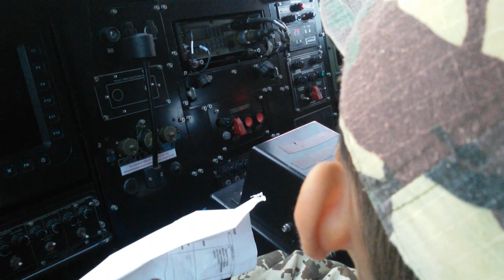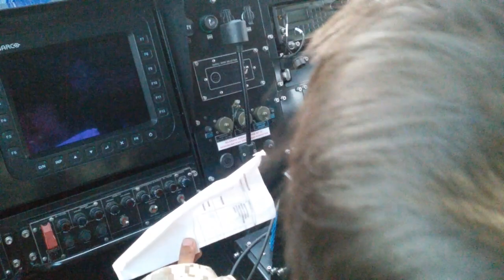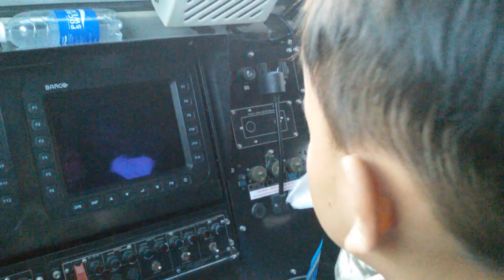Interior Truck Peluncur Roket MLRS Astros II MK 6 Avibras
Asyik. Lagi momong bocah di Litbang TNI Buluspesantren dikasih topi dan diajak masuk kabin peluncur roket. Dan inilah Interior Truck peluncur roket MLRS Astros II MK 6 Avibras.

Peluncur roket MLRS Astros II MK 6 milik Batalyon Artileri Medan (Yonarmed) 10 Komando Cadangan Strategis Angkatan Darat (Kostrad). Munisi yang ditembakkan yakni SS-60 dan SS-80 jarak 60 kilometer.

Astros II MK 6 merupakan peluncur roket multipel atau multiple launch rocket system (MLRS), jenis roket andalan yang dimiliki TNI AD sebagai senjata bantuan tembakan. Astros II MK 6 dioperasikan oleh Satuan Armed TNI AD.

Dikutip dari laman tniad.mil.id, peluncur roket buatan Avibras Aerospacial Brazil ini mempunyai nama Area Saturation Rocket System (Astros) yang diproduksi pertama kali pada 1983 dan terus dikembangkan sampai sekarang. Seri yang dipilih dan dimiliki Indonesia adalah tipe II dan generasi ke-6 (Astros II MK 6).

Dalam pengoperasiannya, Astros II MK 6 beroperasi dengan kendaraan truk 6X6 (AV-LMU) yang dapat melaju hingga 110 kilometer per jam dan mempunyai jarak jelajah hingga 600 kilometer.

Selain dapat bergerak sendiri, Astros II MK 6 memiliki mobilitas tinggi karena juga dapat diangkut dengan pesawat Hercules C-130 TNI AU.

Roket Astros II memiliki multikaliber, dari jenis SS-09 (kal 70), SS-30 (kal 127 mm), SS-40 (kal 180 mm), SS-60 dan 80 (kal 300 mm), SS-150 (kal 450 mm), serta seri Astros TM-300 (kal 450 mm).

Sementara itu, Astros II memiliki Fire Control Unit (AV-UCF) sebagai pengendali dan pengontrol terhadap masing-masing baterai saat penembakan.

Selain itu, juga dilengkapi dengan fire control computer, trajectography radar, dan digital radio.

Keunggulan lain dari Astros II MK6 adalah munisi yang dilengkapi hulu ledak submunisi (copper cone) yang mampu menembus baja dengan ketebalan hingga 20 sentimeter. Sehingga, hal itu mampu menghancurkan kendaraan lapis baja (tank) jenis apa pun.

Kelebihan roket Astros II yang dirancang di atas truk 6X6 (AV-LMU) menjadikan roket ini digolongkan sebagai roket gerak sendiri. Saat ini, tren MLRS lebih ke arah sistem peluncur modular, di mana pengisian ulang munisi dilakukan bersamaan dengan tabung peluncurnya.

Caranya dengan mengganti tabung peluncur yang telah kosong dengan tabung peluncur baru yang sudah diisi munisi.